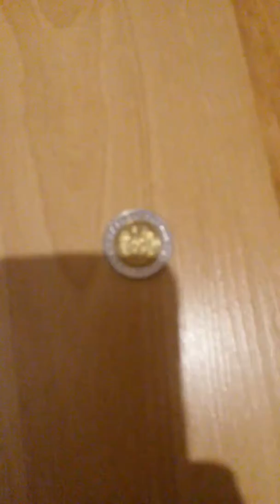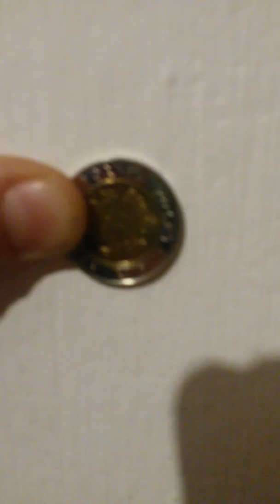10 znanych faktów o monetach